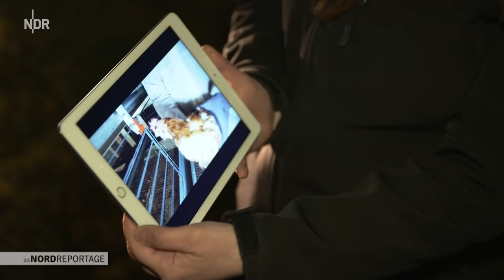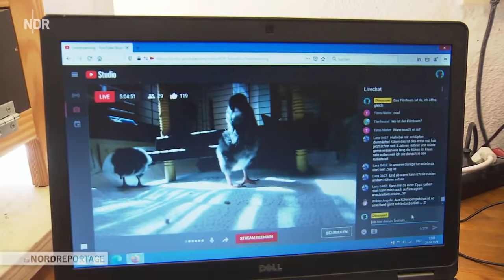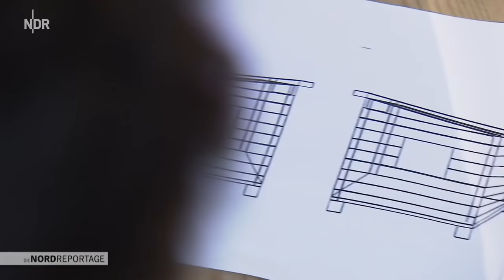Hühner-Boom im heimischen Garten | Die Nordreportage | NDR Doku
Hühnerhaltung im heimischen Garten ist so angesagt wie lange nicht. Immer mehr Privatmenschen wollen sich Hühner anschaffen und Eier aus eigener Haltung gewinnen, naturnah und von Schadstoffen unbelastet. Benedikt Sauer vom Geflügelzuchtverein Göttingen und Umgebung begleitet Menschen in der Region rund um Göttingen beim Beginn ihrer Hobbyzucht und gibt Tipps vom Stallaufbau über die Auswahl der Tiere bis zum ersten Frühstücksei. Auch im eigenen Garten des Hühner-Experten kräht und gackert es: Im Brutkasten schlüpfen Küken, während Benedikt Sauer mit seinem Vater an einem Hightech-Stall tüftelt.

Im Heidekreis rettet Julia Helmers mit ihrem Verein Rettet das Huhn Legehennen vor der Schlachtung und vermittelt sie an Privatpersonen. Selbst kranke Hühner mit wenig Federn blühen nach Angaben von Julia Helmers binnen Wochen im heimischen Garten wieder auf.

In Hannover trainiert Thomas Weiss seine Hühner und vermietet sie auf Zeit: Ältere Menschen in Seniorenheimen und Familien lernen so naturnahe Hühnerhaltung. "Die Nordreportage" begleitet Menschen aus Niedersachsen auf dem Weg zum Hühnerglück im heimischen Garten.